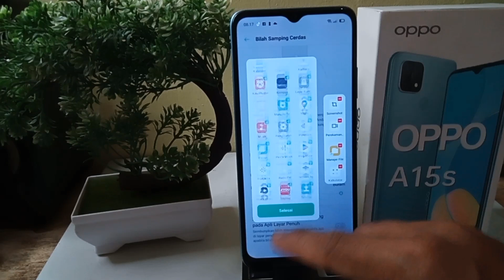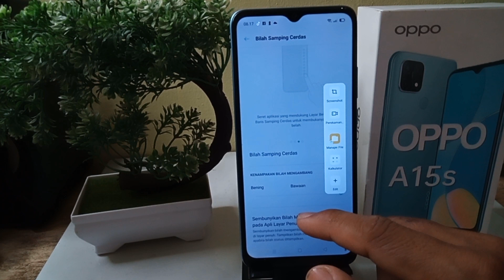Cara Mengaktifkan smart SiDebar atau Bilah Samping Cerdas di HP Oppa A15, A15S